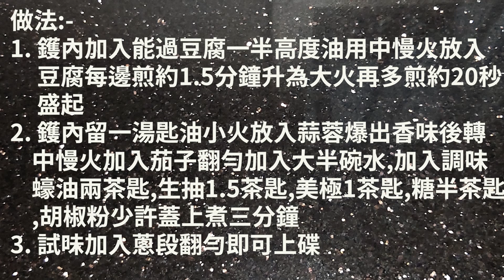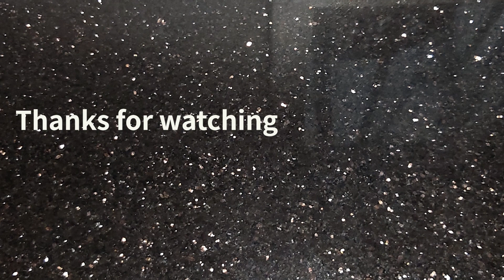煮提cook Ep 407 豆腐炆茄子{{有字幕 X 素食蔬菜 X 簡單易煮 X 營養豐富 X 經濟又平}}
有字幕 X 素食蔬菜 X 簡單易煮 X 營養豐富!